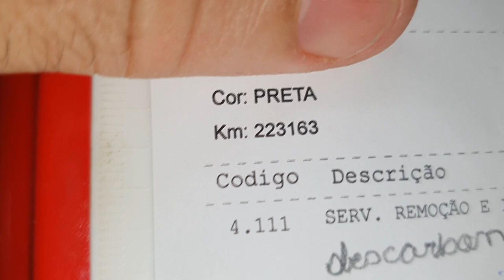EP. 489 // Toyota HILUX Sujeira no TANQUE Danificou o Coletor de ADMISSÃO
Agenda & Atendimento:
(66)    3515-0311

Toyota Hilux Entenda esta consequência da sujeira no tanque!